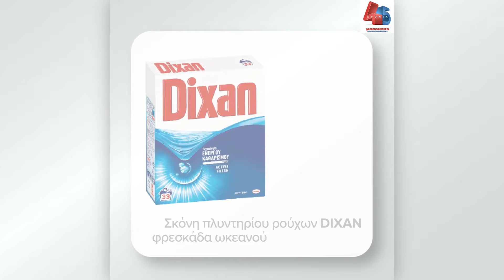Πιο καθαρά... δε γίνεται | Προσφορές φυλλαδίου 27/10 - 15/11/2021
Ξέρουμε πόσο σημαντική είναι η καθαριότητα για εσάς. Επίσης ξέρουμε πόσο κουράγιο και πόση επιμονή χρειάζεται προκειμένου να γίνει σωστά! Ένας φαύλος κύκλος που δεν σταματάει ποτέ. Και όμως η ευχαρίστηση και η ικανοποίηση που παίρνουμε μόλις αστράψει είναι πολύ μεγάλη και μας τονώνει ακόμα και την ψυχολογία μας! Επομένως τα σωστά προϊόντα είναι ο πιο κατάλληλος συνεργός.
Επιλέξτε τα προϊόντα που σας ταιριάζουν, επωφεληθείτε τώρα από τις μοναδικές τιμές και προσφορές που ξεχωρίσαμε για σας παρακάτω και που ισχύουν σε όλα τα καταστήματα λιανικής Mασούτης αλλά και στο ηλεκτρονικό κατάστημα eshop.masoutis.grΕπιπλέον, περιηγηθείτε στο νέο μας φυλλάδιο που ισχύει έως και τις 15/11/2021 κι ανακαλύψτε ακόμη περισσότερα που σίγουρα σας ενδιαφέρουν και οργανώστε τις αγορές σας.